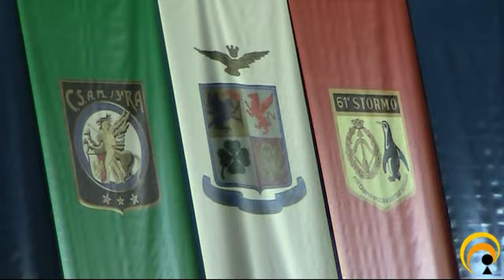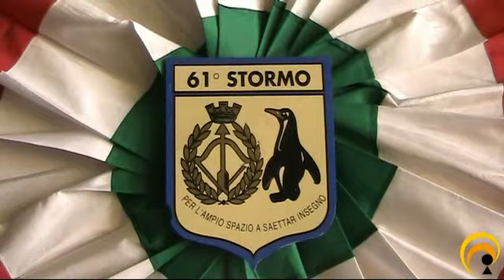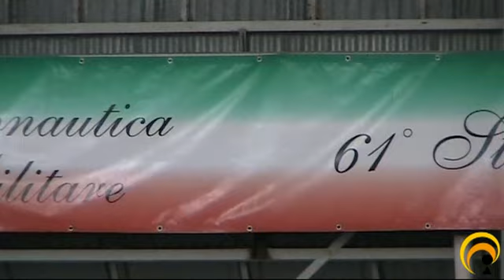Galatina: cambio della guardia al Comando del 61° Stormo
Cambio della guardia al Comando del 61° Stormo, nel corso di una solenne cerimonia presso l'Hangar centrale dell'Aeroporto militare "Fortunato Cesari" di Galatina, si è svolto il passaggio di consegne tra il Comandante uscente, il Colonnello pilota Maurizio Colonna, ed il Colonnello pilota Sergio Cavuoti, Comandante subentrante.